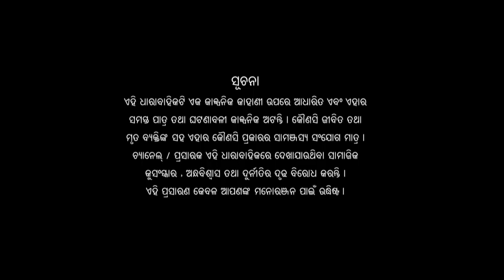Durga | Full Ep 916 15th Nov 2017 | Odia Serial - TarangTV